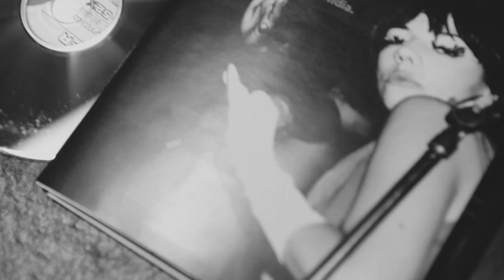SANGUCHE. FM LA TRIBU 88.7 - Rita y Los Sospechosos 11/03/2016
Entrevista + tema:
Cámara: CODA FILMS
Edición:  CODA FILMS